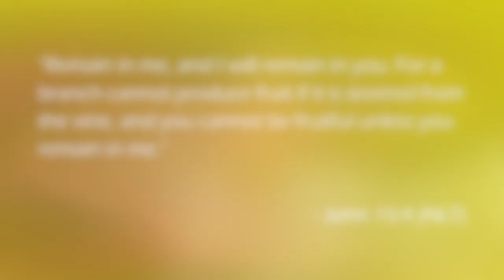November 2020 Music Playlist 🧡🍁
HI LOVES!!!
I hope you guys enjoyed this video! What did u guys think? This is one of my favorite playlists… a lot of bops!
RESOURCES TO HELP DOWN BELOW:
Mental Health:
- “The Safe Place” App